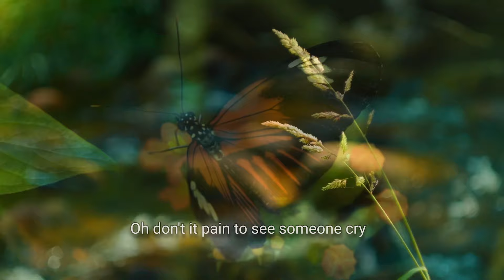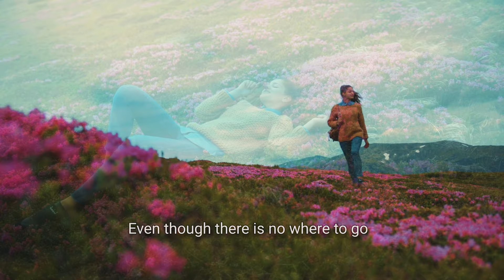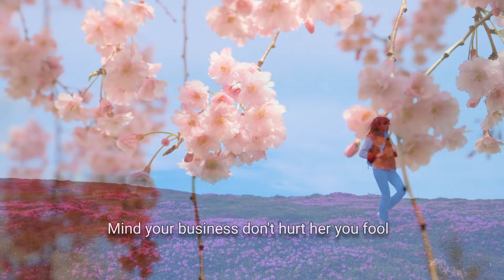Silence Is Golden The Four Seasons, The Tremoloes Guitar Instrumental Cover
Silence Is Golden The Four Seasons, The Tremoloes Guitar Instrumental Cover played on my Fender Stratocaster guitar.  The BT was arranged by my daughter. I hope you enjoy.
"Silence Is Golden" is a song initially recorded by the American rock band the Four Seasons. Written by Bob Crewe and Bob Gaudio, Philips Records released it in 1964 as the B-side of the U.S. number 1 single "Rag Doll", which was also written by Crewe and Gaudio. The Tremeloes' 1967 cover version reached number 1 on the UK Singles Chart and number 11 on the US charts.

In 1967 British band The Tremeloes recorded their sound-alike version, using the same arrangement as the original. It reached the top position on the UK chart on 18 May 1967, where it stayed for three weeks.Band member Len "Chip" Hawkes remembered getting up in the middle of the night, going to London with the rest of the band, and walking down The Strand, on the night the song reached number one. Guitarist Rick Westwood sang lead vocal on "Silence Is Golden". In the U.S., Epic Records released the single, which reached number 11 on the Billboard Hot 100 chart and was one of the top 100 songs of 1967. The record sold one million copies globally, earning gold disc status.

The song was also covered in 1967 by The Plus Four, and by Swedish singer Jim Jidhed (in English) in 1989. The Tremeloes recorded an Italian version, "E in silenzio".
Source: Wikipedia.org

🎬Videofootage :
 Storyblocks

🎸Euipment I used:
Fender Stratocaster guitar
Vox AC 15 C1 amp
Stellar X3 microphone
Stanley FX Blue Nebula echo
Focusrite Scarlett Solo interface

* Ad/Werbung